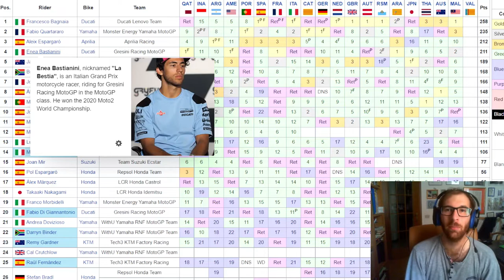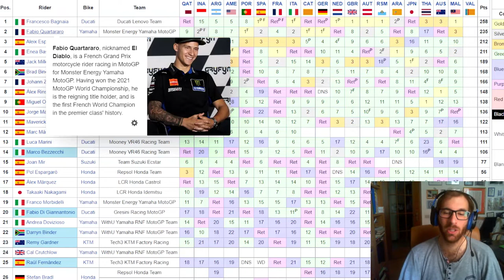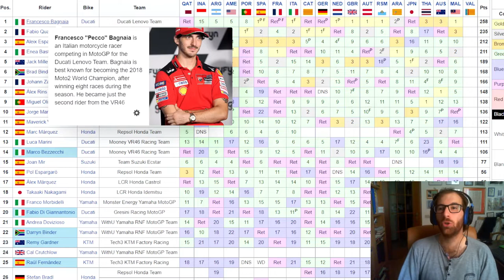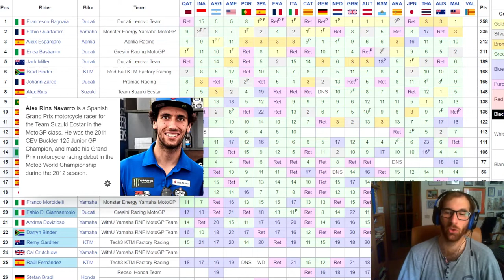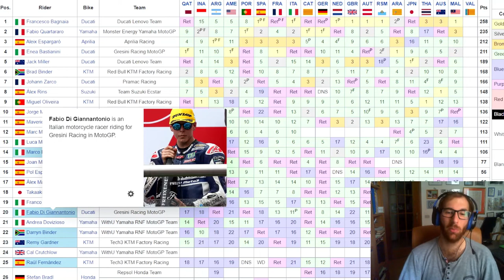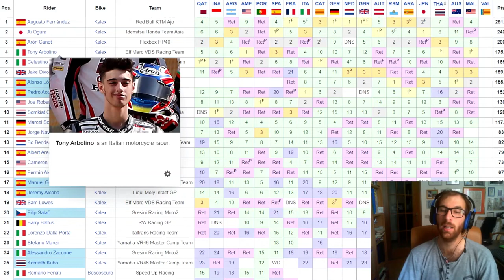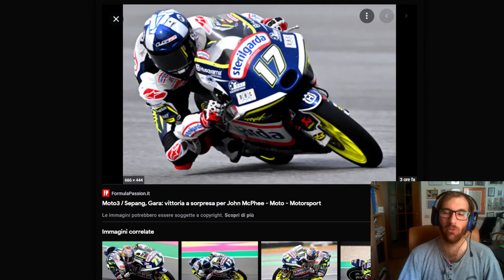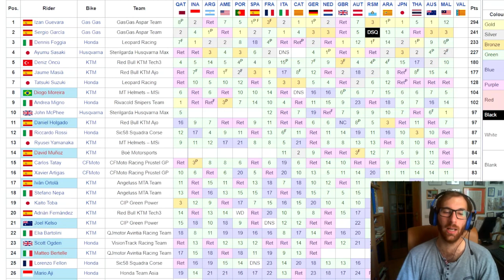Bagnaia vince a Sepang, ma Quartararo fa podio! Mondiale ancora in gioco a una gara dal termine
SE VOLETE SEGUIRMI IN ALTRI CANALI